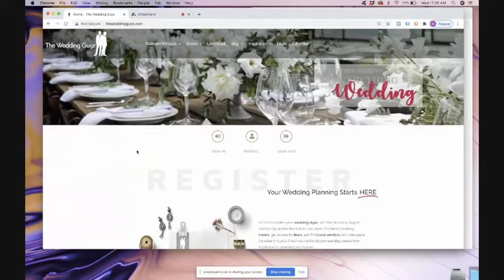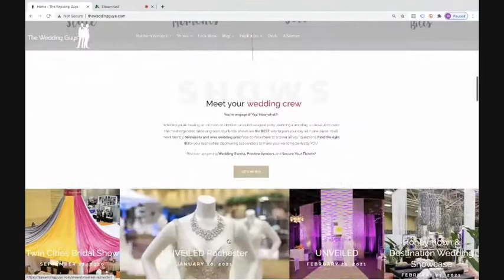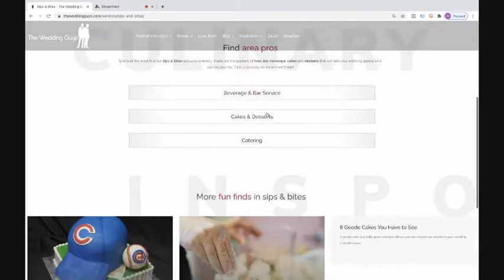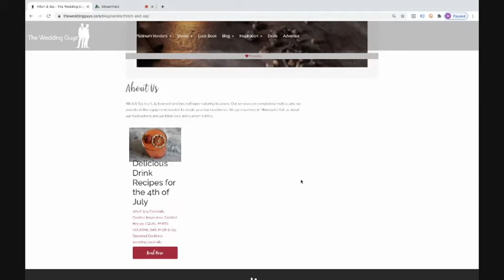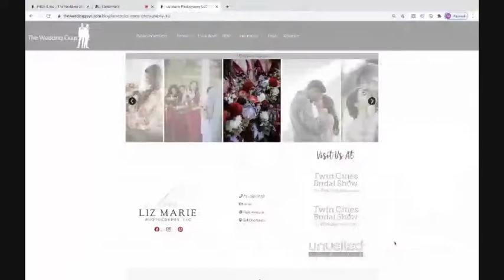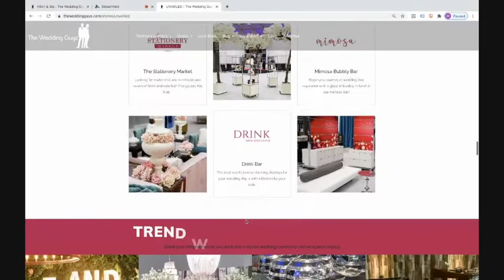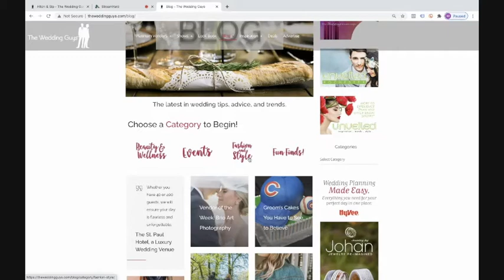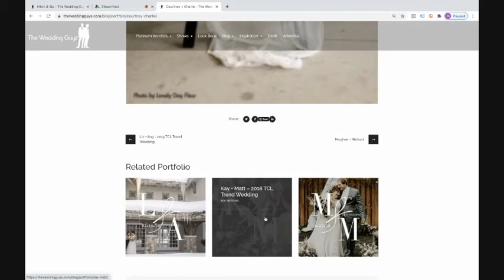New Website Launch from The Wedding Guys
A very special announcement from Wedding Guy Matthew followed by a walkthrough of the new platform. Head to TheWeddingGuys.com to see for yourself!